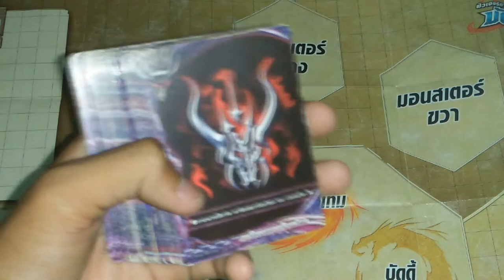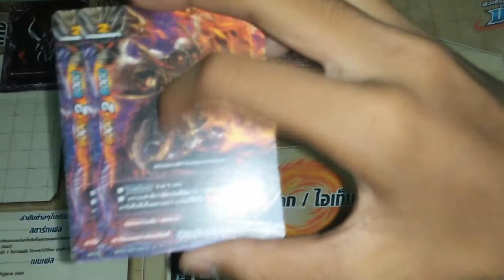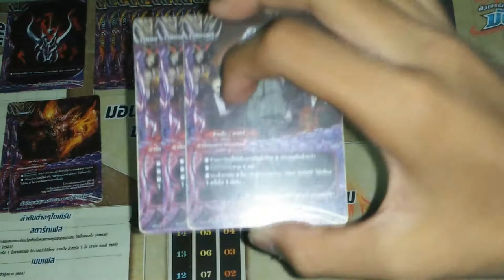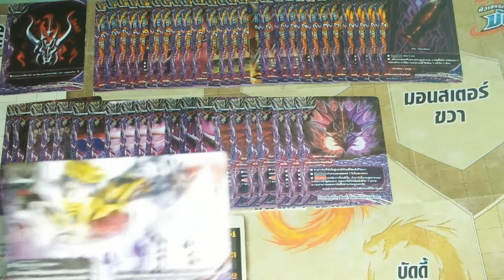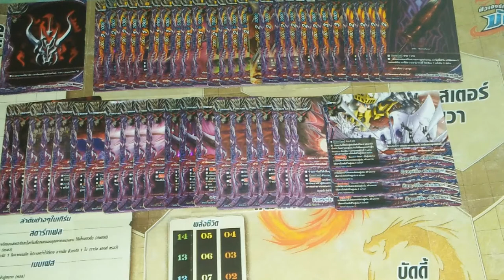แนวทางการจัดเด็ค ( buddyfight ) เด็คดาร์คเนสดราก้อนเวิลด์สายอัศวินแดนชำระ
BT04
                 BT05
                 H-BT04